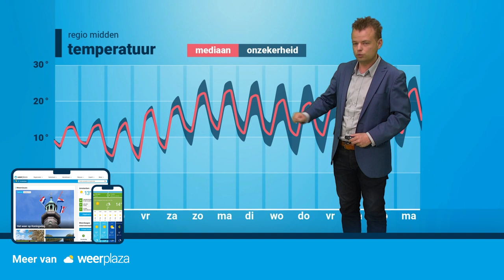Weerbericht: enkele frisse dagen, daarna warmer!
Na een vrij zonnig en warm weekend is het de eerste dagen van de nieuwe week wat kouder. Toch lijkt het richting Hemelvaart steeds warmer te worden! Wouter van Bernebeek geeft je alle details.